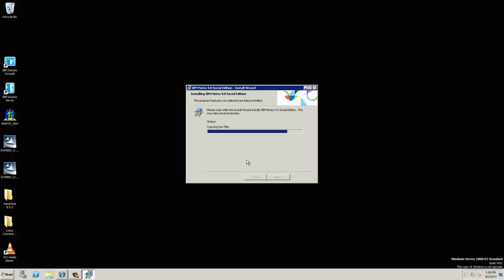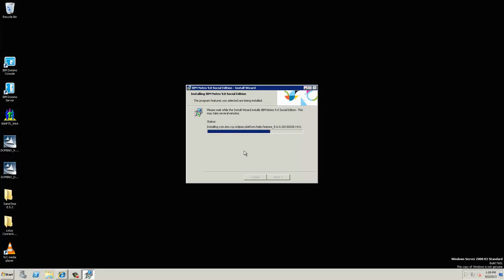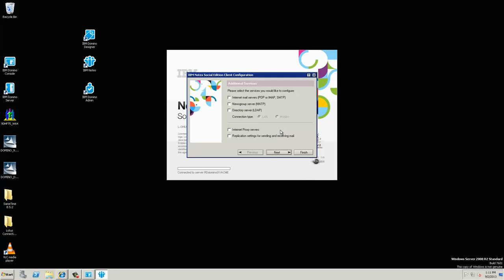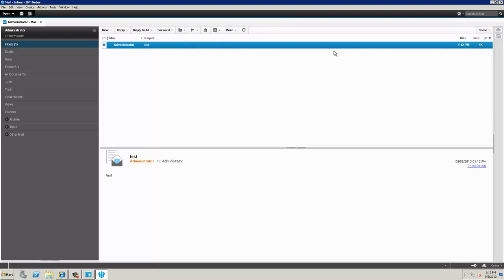Class 11 - IBM Lotus Domino 9 Client Installation And Configuration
Learn Step by step Lotus Domino Administration Training Videos